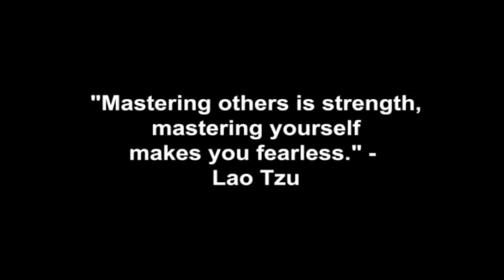Seek To Give Love, Not Possess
Why you should focus on giving love and not being attached to or expecting anything in return, and why this is a superior mindset and way of being to attract the kind of lover you’ve always dreamed of, and why it will repel imperfect and toxic lovers to ensure you attract the kind of lover who will unconditionally love and accept you for who you really are, thereby making your dates and relationship effortless.

In this video coaching newsletter, I discuss an email from a viewer who recently started following me on YouTube after his marriage of two years and relationship of four years ended, after he discovered that she was cheating on him with one of her co-workers.  He shares several red flags he noticed early on but ignored that should have caused him to dump her instead of marrying her.  He describes how he treated her perfectly like I discuss in my book when he first started dating her, but because he was unaware of my work at the time, it led to him becoming a beta male and pleaser that went along with everything she wanted in his effort to possess her and prevent from losing her.  He also shares how he is now dating a great woman who adores him, takes time out of her life to do things for him and that is completely effortless and easy to be with.  He never knew that dating could be so effortless and easy.

“The best things in life are free.  The secret to a high quality life and personal relationships is easy when you know what to focus on and how to treat other people.  If what you are doing in your personal or professional life is not getting you the results you really want and deserve, then you need to change your unsuccessful approach.  Why?  If you keep doing what you’ve always done, you’re going to keep getting what you’ve always got.  Unsuccessful people toil and struggle doing the same things over and over again expecting a different result.  Successful people realize when their approach is flawed or not working, and seek out new knowledge, strategies and techniques from people who are already getting the easy and effortless results that they want.  Then they model their success by doing the same things, and eventually they get the same results.” ~ Coach Corey Wayne

Corey Wayne